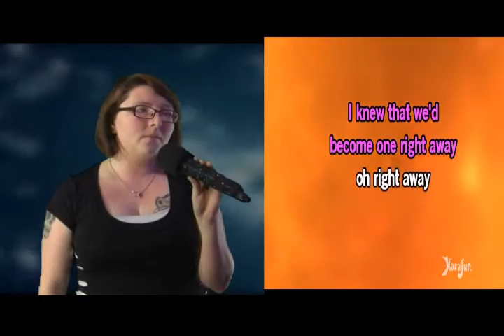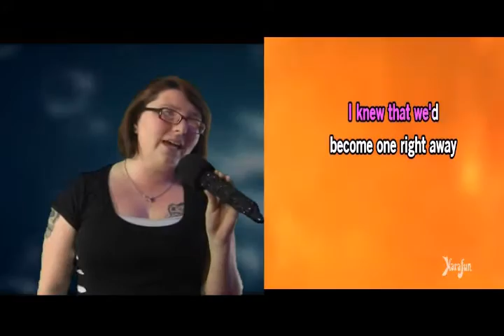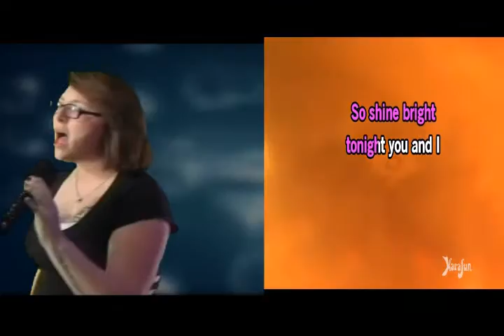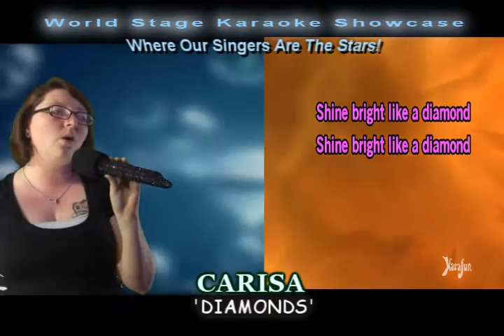CARISA R Performs 'Diamonds' on WSKS at PD's PLACE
CARISA R Performs  'Diamonds' on WSKS at PD's PLACE recorded in Gainesville, Texas 2105 Interstate 35 on east frontage rd.exit 499 just north of Rt. 82. Every Thursday at 9pm see your online host Rex Rizz who was featured in a major article online: The link is below from BuzzFeed.Com